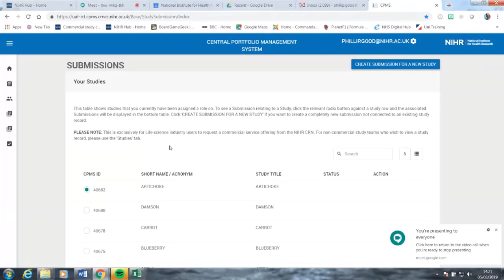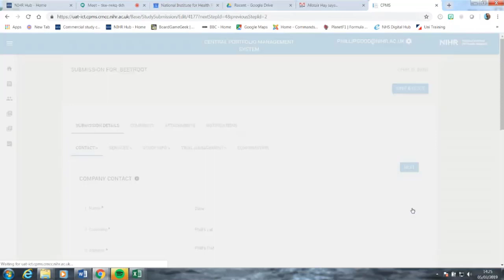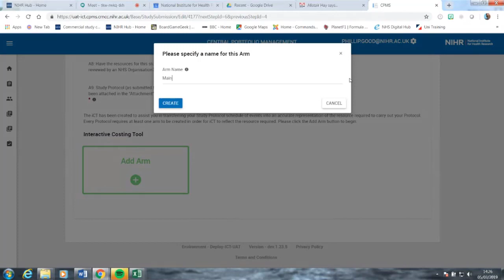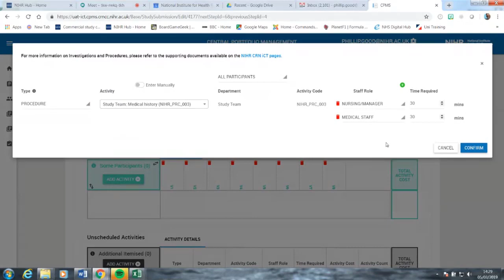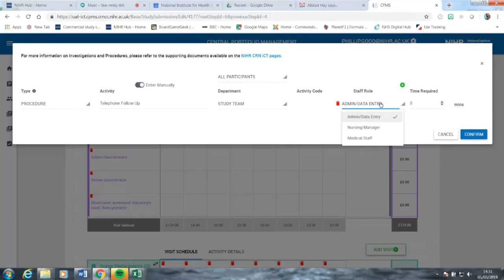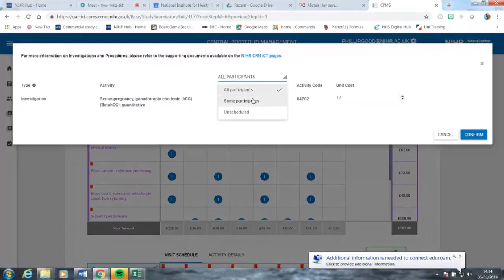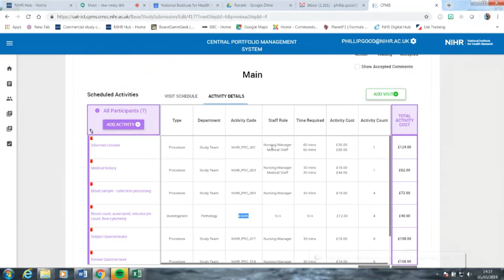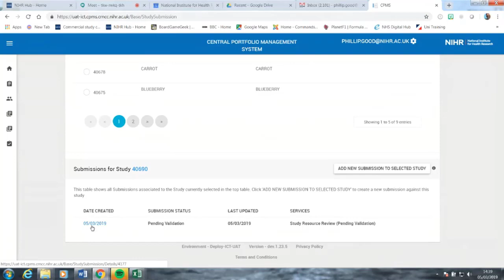1. interactive Costing Tool (iCT) tutorial: An introduction to iCT Study Submissions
The NIHR interactive Costing Tool (iCT) defines and applies the standard and transparent national costing methodology agreed for commercial contract research across all 200+ NHS providers and 7000+ General Practices on a study by study basis. The Study Resource Review service helps ensure the resources allocated within the initial iCT are sufficient to complete the activities listed in the protocol schedule of events. This service supports swift local site budget negotiations, aiding quick site setup when used alongside the other study placement services we offer.

As part of a series of tutorials on using the iCT - this guide for the Life Sciences Industry shows how to complete an iCT and submit it for Study Resource Review.

0:00 How to create a submission and add study details to the submission
1:34 How to select service 20d. Study Resource Review
3:04 How to complete the study resources tab and create an arm(s) in the iCT
4:09 How to choose the number of visits and add activities and their occurrences
7:30 How to manually enter investigations/procedures that are not included in the iCT
8:16 How to edit visit names
9:05 How to re-order the activities
9:36 When to use the 'Some Participants' table
10:19 How to move activities between tables
11:00 When to use the 'Additional Itemised' table
12:07 How to access the activity details breakdown
13:03 How to submit the completed iCT

This video is intended as system guidance - therefore it is not possible to include an audio description of every action within it.